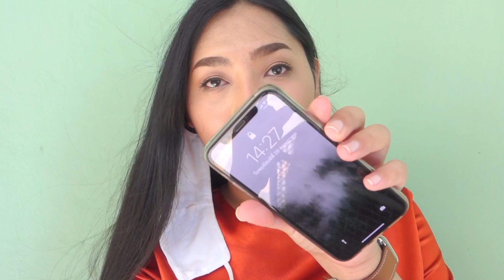Hourglass Vanish™ Airbrush Concealer คอนซีลเลอร์ตัวจบ งานปกปิดเนี๊ยบ | KATOR ISME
สวัสดีค่ะ เพื่อนๆทุกคน มาเจอกันอีกแล้วนะคะ VDO นี้ต่อรีวิว concealer จากแบรนด์ @hourglasscosmetics  เป็นคอนซีลเลอร์ที่ทุกคนให้การพูดถึงอย่างแน่นหนา มาดูกันนะคะว่าประสิทธิภาพเป็นอย่างไรบ้าง
Product in this vdo
Hourglass's Vanish™ Airbrush Concealer

Foundation shade (สีรองพื้นแบรนด์อื่นๆ)
l'oreal True match liquid foundation no.G5
Revlon colorstay  No.330 Natural tan
Maybelline superstay full coverage foundation no.310 sun beige
Maybelline Fit me matte & Poreless No.310 sun beige
Maybelline fit me dewy + smooth no.220 natural beige
l'oreal infallible pro matte no.108 Caramel Beige
Sephora glow perfection foundation T33 walnut
Zoeva authentik skin foundation 240N
Dior backstage foundation 3N
Wet n wild coverall foundation E818